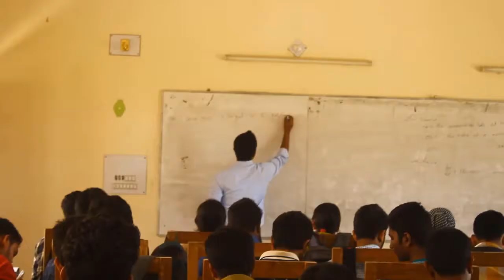Documentary on Department of Mathematics, University of Barisal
It was presented on the Cultural evening & annual prize giving ceremony which was held on 6th March, 2018.

It includes all the teachers & employees portfolio of this Department.It consists the pictures of some memorable moments of the Department. In the last, there is an speech of the Chairman mam of the Department.

Thanks Vishmo Deb, Shashangka Biswas & Esa khan for helping me(Hashnayne Ahmed TuHin) to do this master project successfully.